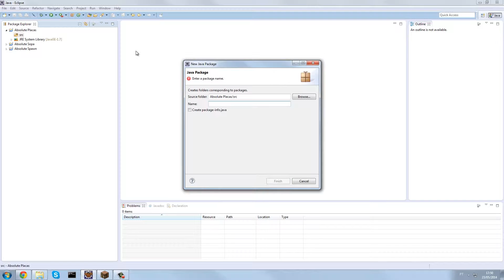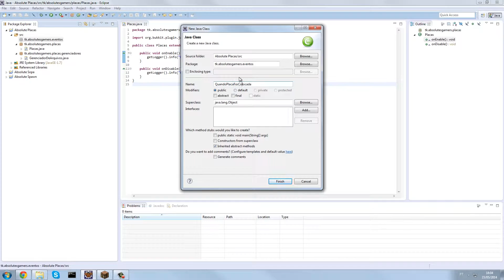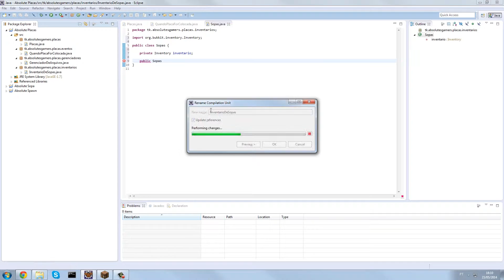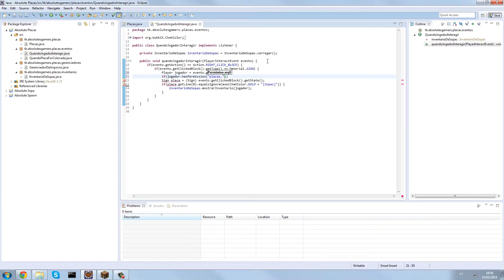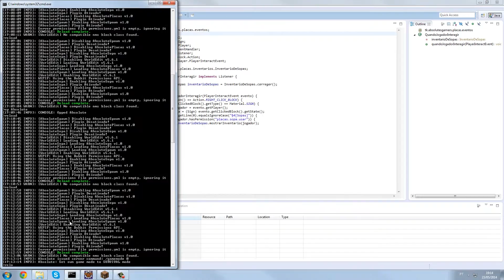Speed Coding - Placas - Criando Plugins para Meu Servidor KitPVP #3 - Minecraft Bukkit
Eai pessoal do Youtube, blz?

Neste vídeo eu crio o plugin de Placas do meu futuro servidor de PvP.

Deixe dicas de como melhorar meus vídeos nos comentários. :D